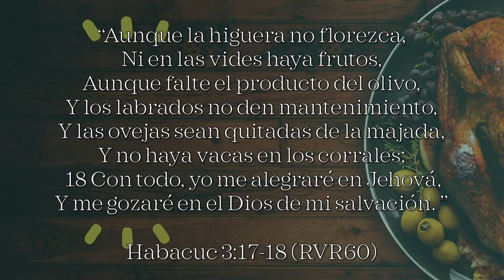El agradecimiento refleja mi madurez Devocional Noviembre 19 2020